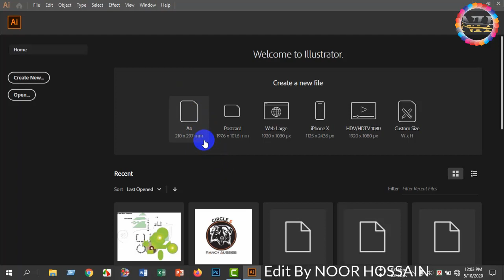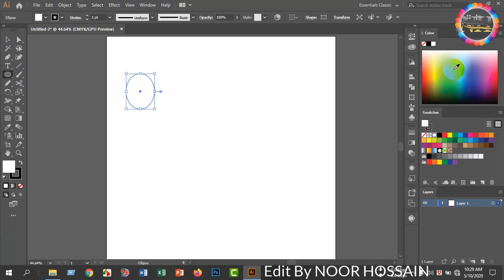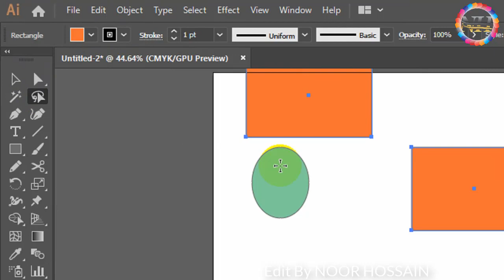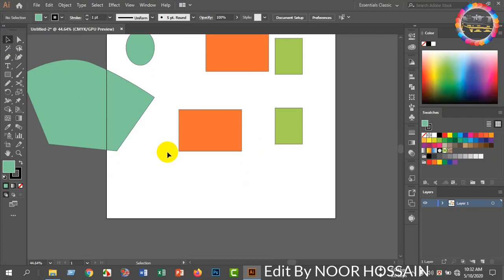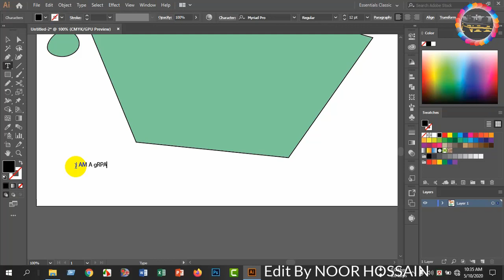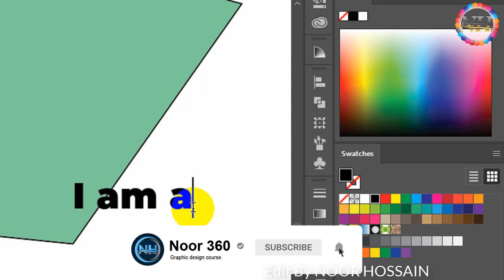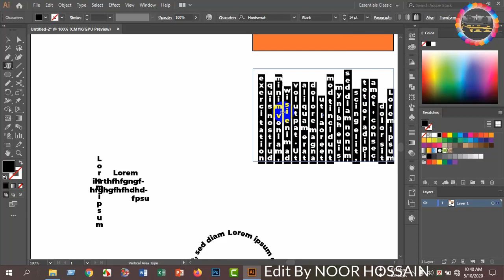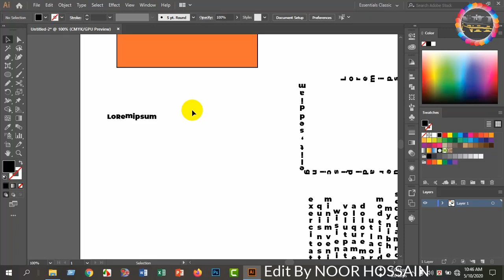Adobe Illustrator CC Tutorial : introducing Illustrator | Illustrator Bangla Tutorial | Class #01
Adobe#illustrator#cc#noor360